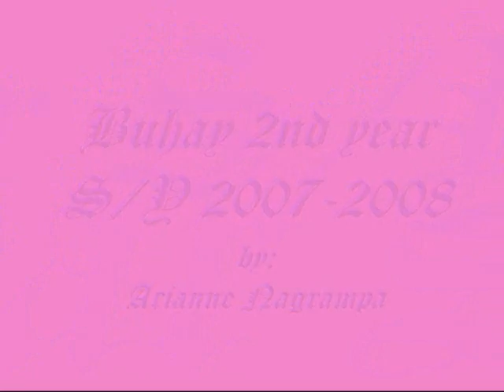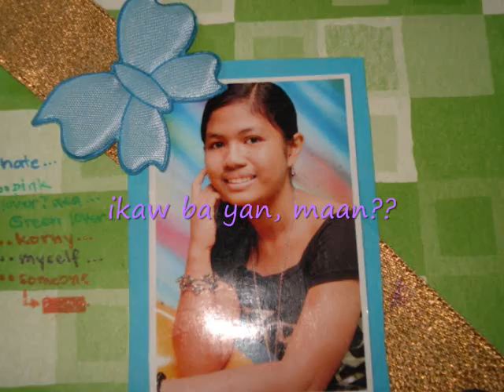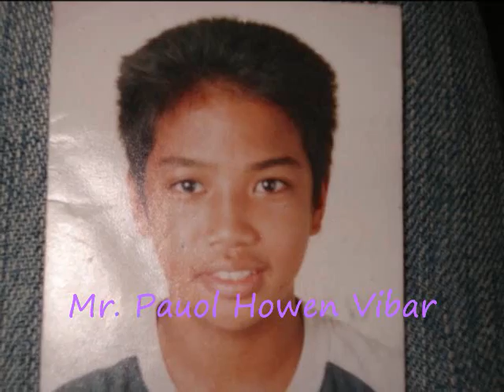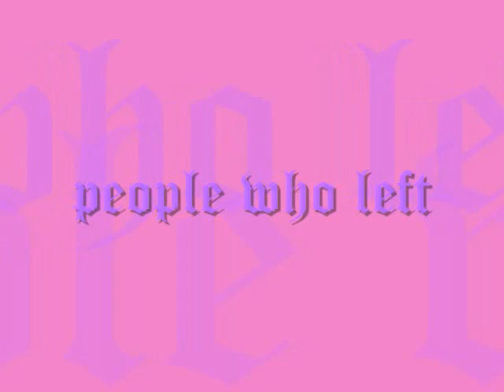pisay-brc rosal 2k7-2k8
..this video shows the happy moments of our class in 2nd year..being in pisay isn't really all study..we had fun back then so we hope you will have fun watching our fun..enjoy..